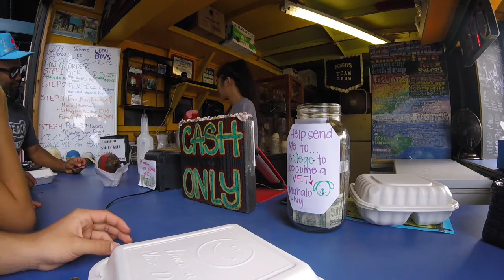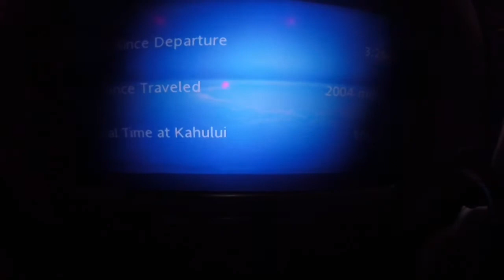CRAZY BEACH FLIPS! (Broken Toe)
It means a lot to me and I know there will be more milestones to come:)